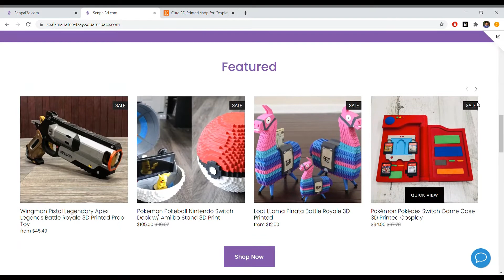Sepend3d Squarespace Web Design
I had fun building this site. Naruto fans may recognize this music.